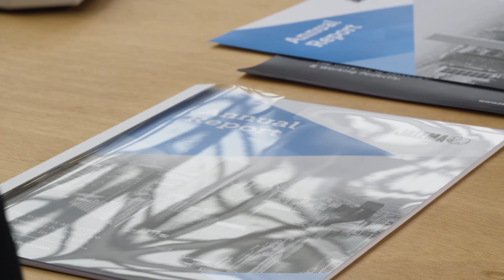Jalema Binding | Softcover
Creëer de meest elegante professionele documenten met de Jalema Thermo Softcovers. De Thermo Softcover is de ideale oplossing voor het presenteren van documenten. De transparante voorzijde maakt het mogelijk om het document te personaliseren, zodat het document een eigen identiteit kan worden gegeven. Door middel van verhitting heeft u binnen 60 seconden een stevig ingebonden boekwerk. De Thermo Softcovers zorgen voor een professionele uitstraling!